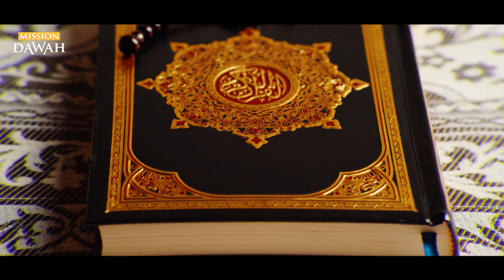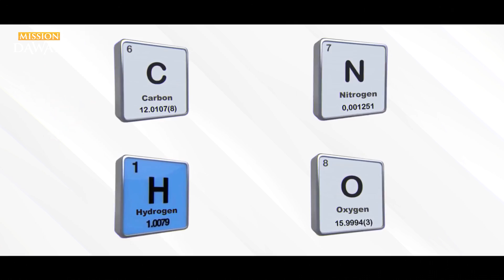НАУКА НЕ МОЖЕТ ОБЪЯСНИТЬ ЭТО - Чудо творения в семенах!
Руководитель филиала международной компании Crypto Halal в России и СНГ, совладелец экосистем Umma Life и Umma Crypto

Для тех, кто хочет поддержать проект:
Сбербанк МИР: 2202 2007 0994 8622
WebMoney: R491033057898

 Чудо творения в семенах!

Давайте возьмём горошинку нута и рассмотрим её внимательно. Как вы думаете, сколько букв можно написать на этой горошинке? 5… 6… если постараться можно написать 10 маленьких букв… А как на счёт целого Корана – если уместить все содержащиеся в нём буквы на одной горошинке? Неужели, это бы вас не удивило? А что, если я вам скажу, что вы уже сталкивались с массой таких примеров на протяжении всей своей жизни, просто не обращали на них внимания.

Оглянитесь вокруг, и вы увидите, как деревья тянуться вверх на целые метры, почувствуйте аромат цветов, или же овощей и фруктов, которые мы едим. Даже гигантские деревья когда-то были всего лишь небольшим семечком, или же косточкой… Разве это не изумляет? Семена словно носитель информации… Каждое семя словно компьютерная программа для своего отдельного вида растений -  в нём подробно заложено и предопределено количество листьев, количество веток, а так же форма растения, его цвет, его размеры, и разные фазы его развития. Вся информация об этом растении хранится в этом маленьком семени. Мы сейчас говорим только о семени дерева.

Возьмём к примеру – персиковое дерево. Мы не можем увидеть ясную связь между плодом и косточкой, иными словами, ни аромат, ни цвет, ни вкус персика не совпадает с показателями его косточки. Что более важно - мы не видим никаких признаков жизни свойственных персиковому дереву в его косточке. Может быть ответ таится в каких-то других факторах? Давайте попробуем разобраться…

Что нужно для того, чтобы семя превратилось в дерево? Ответом может быть: почва, удобрение, вода, свет… но ведь у них нет ни вкуса, ни запаха. Неужели мы потеряли обоняние и вкус? Или мы уже веками болеем Ковидом? Когда мы едим фрукты, мы прекрасно различаем вкус и аромат. Тут следует понимать, что если в образовании состава для столь вкусного и приятного на запах продукта использовалась земля, да и не просто вкусного и ароматного, даже если взять сочные апельсины или же лиловые гранаты, упругие сливы и медовые дыни, ароматные ягоды клубники или зерна кукурузы – если можно получать десятки продуктов с разными вкусовыми и ароматными качествами в условиях одних и тех же факторов, если вы видите разнообразие цветов, форм, достоинств… то это говорит что за ними стоит некто, чьи щедрость и богатство в искусстве уникально…

Но и на этом интересные наблюдения не заканчиваются… При помощи ножа мы разрезаем плод напополам, чтобы увидеть какой он внутри… и что мы видим? Мы видим такое же семя, что было изначально помещено в землю. Да и не одно, а сотни семян, наполняют эти плоды словно дар для нас. Иными словами -  из одного растения мы получаем тысячу! Таким образом обеспечивается продолжение рода того же самого плода, того же растения, и так  чтобы людям было легко выращивать его.

Не пройдёт и ста лет, и предметы нашего повседневного обихода, окажутся на свалке, а плоды, которые были знакомы ещё нашим прадедам, тысячи лет назад, продолжают передаваться из поколения в поколение с неизменной свежестью аромата и красотой, благодаря их семенам. Даже если семя не поместить в почву, оно может сохранятся от десяти месяцев до сотен лет, и прорасти позже.

Обратите ещё внимание на следующую деталь:

Во-первых – дерево появилось посредством запуска программы, установленной внутри семени. Допустим, но что дальше? Во-вторых, сотни программ установлены в каждом плоде этого дерева. Если учесть, что разработка программного обеспечения является одной из наиболее сложных задач в мире, то столь детальное программирование семени не может быть ни случайностью, ни результатом природных, почвенных, или же оросительных факторов. После чего остаётся лишь один вариант – это Тот кому подвластно всё вокруг, Тот кто может сотворить всё…. это творчество Аллаха